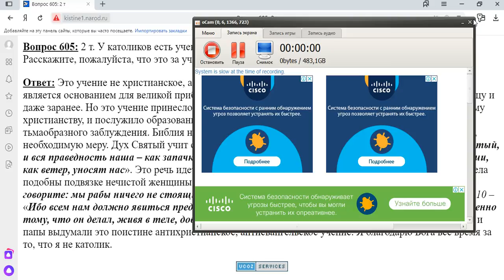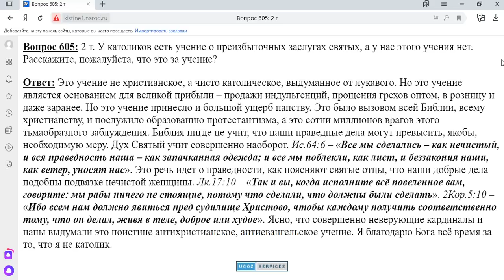605. У католиков есть учение о преизбыточных заслугах святых?